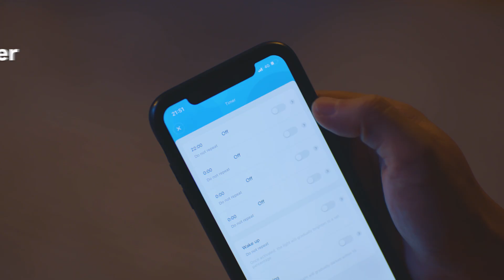Govee Smart LED Floor Lamp | Rotating 360° Lighting Experience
Govee Smart LED Floor Lamp , rotating 360° Lighting Experience, now is available.

Super Bright Lighting: Up to 2000 Lumen super bright floor light is enough to illuminate the entire room.
Smart Control: Activate your standing lamp with the sound of your voice.
Let Your Colors Shine: There are over 16 million color options to choose from for unlimited creativity.
Stable & Safe: The sturdy base weighs 6.6 pounds, providing enough support to keep your floor led lamp upright.
Easy to Assemble: Govee tall standing pole light comes with 3 pieces (the base, the pole, and the power chord), making for stress-free assembly.